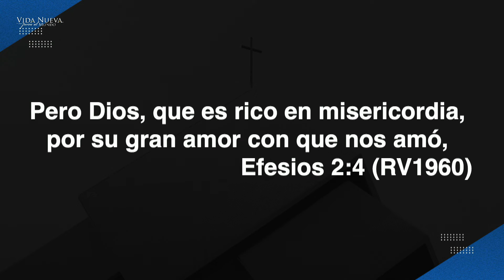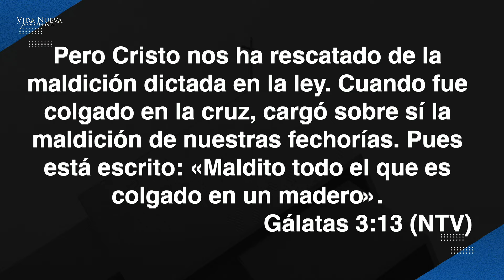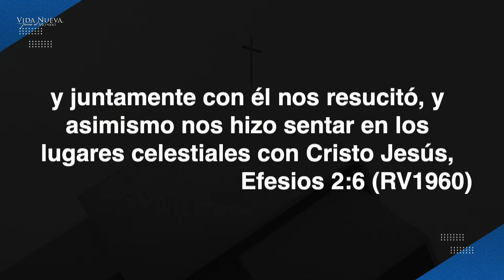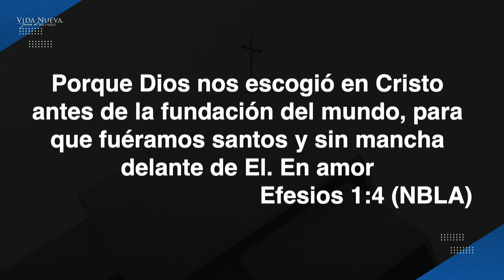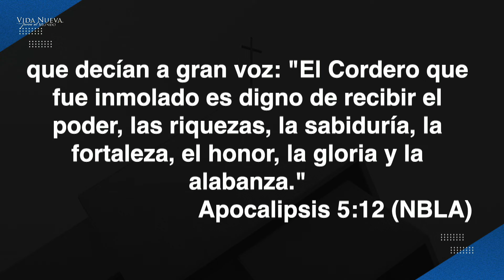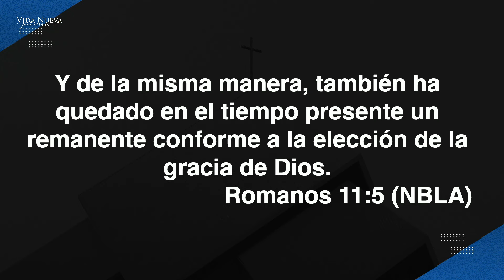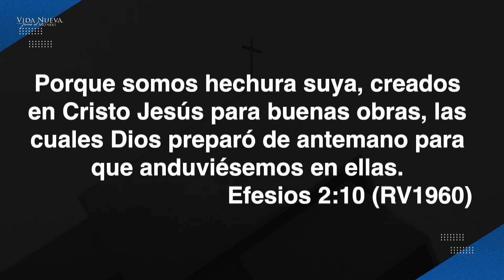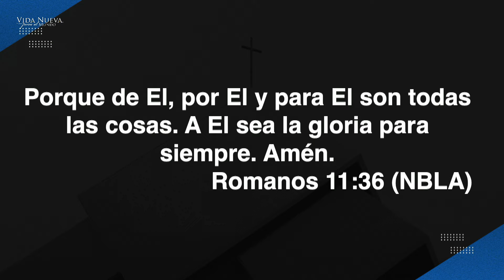Salvos por su Gracia | P.r Gerardo Díaz | VNPEM Sur